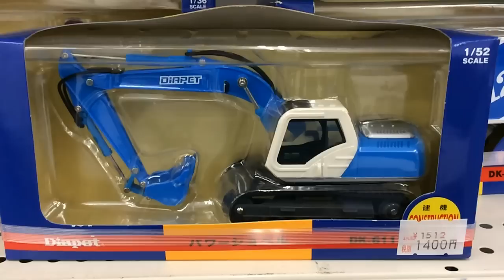【車】ユンボ ショベルカー はたらくくるま